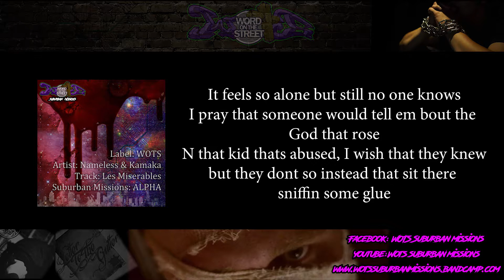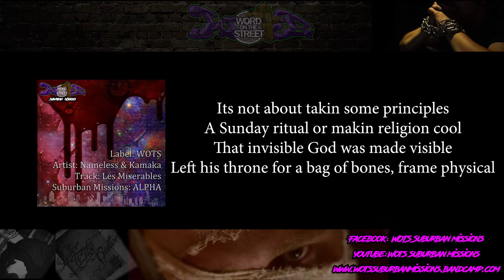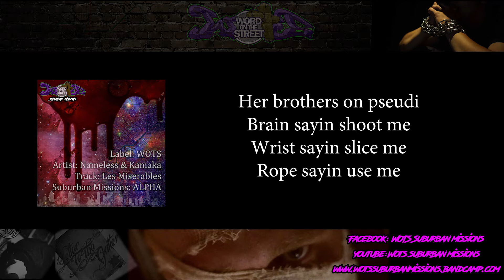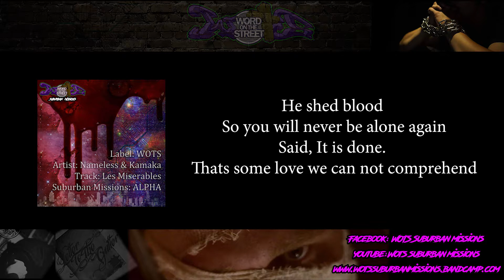The Nameless One & Kamaka- Les Miserables